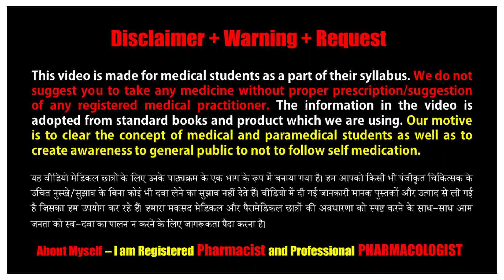Telmiduce H Tablet | Telmisartan (40mg) + Hydrochlorothiazide (12.5mg) ब्लड प्रेशर नियंत्रित करे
Telmiduce H 40mg/12.5mg Tablet contains two medicines, both of which help to control high blood pressure. It is generally used when one medicine alone is not controlling the blood pressure effectively. Lowering blood pressure helps to reduce your risk of having a heart attack or a stroke in the future.

You can take Telmiduce H 40mg/12.5mg Tablet with or without food. The dose will depend on your condition and how you respond to the medicine. Try to take it at the same time each day. It’s important to keep taking this medicine until your doctor tells you not to. It contains a diuretic (water pill) and will make you urinate more, so it is best to avoid taking this medicine within four hours of going to bed. Use this medicine regularly even if you feel better to get the most from it. High blood pressure does not usually have symptoms and if you stop taking it your risk of heart attack or stroke may increase.

Telmiduce H 40mg/12.5mg Tablet is a combination of two medicines namely telmisartan and hydrochlorothiazide. It is generally used when one medicine alone is not controlling your blood pressure effectively. Telmisartan works by relaxing and widening your blood vessels so your blood can flow more easily. This will lower your blood pressure. Hydrochlorothiazide is known as a diuretic (water pill) which increases urine output thereby lowering blood pressure. If your blood pressure is controlled you are less at risk of having a heart attack, stroke, or kidney problems. The medicine must be taken regularly as prescribed to be effective. You do not usually feel any direct benefit from taking this medicine, but it works in the long term to keep you well.